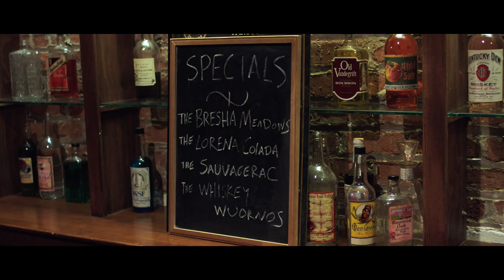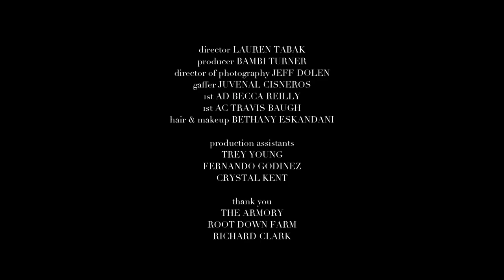NRVS LVRS - "Lost To The Max" [Official Music Video]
Directed & Edited by Lauren Tabak
Produced by Bambi Turner
Cinematographer Jeff Dolen
Gaffer Juvenal Cisneros
1st AD Becca Reilly
1st AC Travis Baugh
Hair & Makeup by Bethany Eskandani
Production Assistants Trey Young, Crystal Kent & Fernando Godinez

Song by NRVS LVRS
Produced by Larry Crane & NRVS LVRS at Jackpot! Recording Studio
Mixed by Larry Crane
Mastered by Adam Gonsalves

Drums - Aaron Hazen
Guitar - Ryan McGee, Dylan Donkin
Bass - Clayton Vorheis
Additional Vocals - Wendy Brents

Released by Hz Castle Records
Available on vinyl via Big BLDG RCRDS